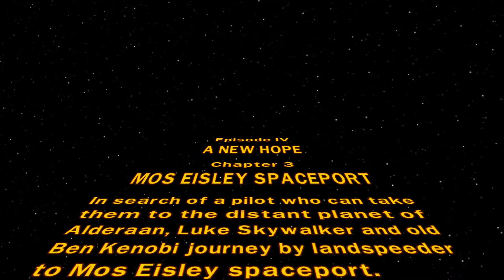lego star wars a new hope mission mos eisley spaceport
Hello my name is visual walkthrough i am here to help you out with this game called lego star wars a new hope . I only play the campaign missions within the game .